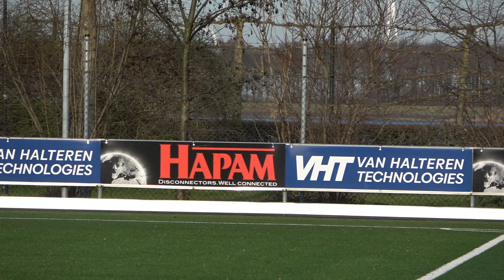2e helft sv Spakenburg JO19-1 - vv DOVO JO19-1 football soccer voetbal.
2e helft sv Spakenburg JO19-1 - vv DOVO JO19-1.
11e minuut 2e helft 2-1 Presley Mbaba.
14e minuut 2e helft 3-1.
Eindstand 3-1.

HNT visshop in winkelcentrum de Ellekoot te Veenendaal.
De eigenaar Hans Niemeijer probeert de klanten kennis te laten maken met allerlei soorten vis, met een goede prijs/kwaliteit verhouding.
Zeker aanwinst voor Veenendaal en omstreken.

Veenslag 6a, Veenendaal, Netherlands, 3905SK

100%voetbal dé nummer 1 online voetbalspecialist van Nederland, verkooppunt van schoenen, kleding, voetbaltenues & veel meer, is verder gegaan onder een andere naam, nl 11teamsports.